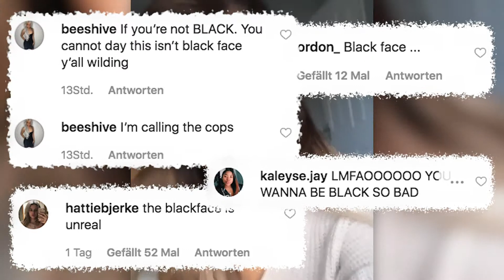Makeup-Künstlerin wird als Rassistin beschimpft, weil sie zu gebräunt ist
Bei Instagram zeigt Chloe Wilson gern ihren extrem gebräunten Körper. Dafür wird sie nun kritisiert - das sei rassistisch.